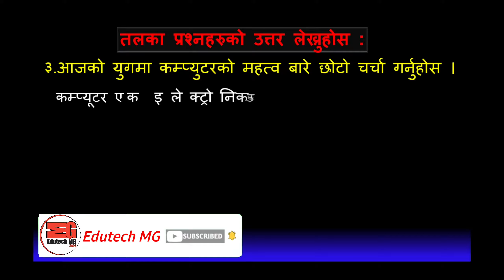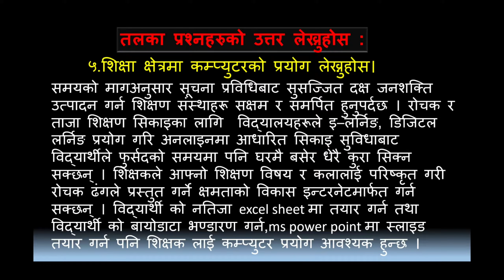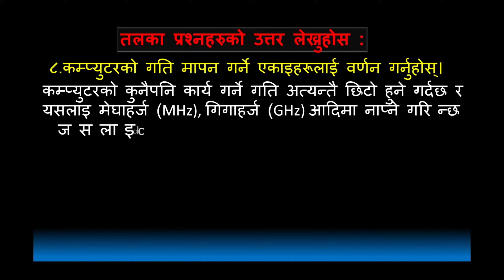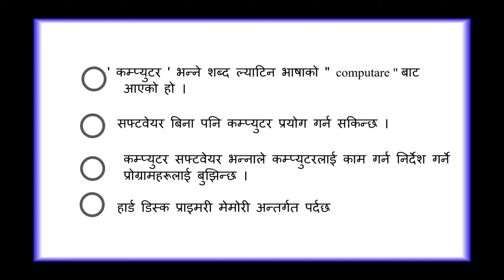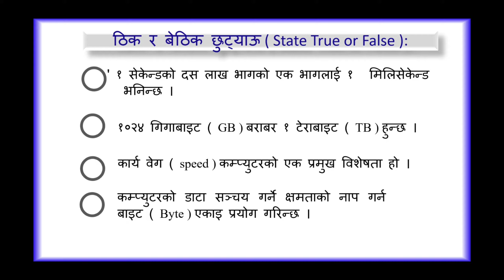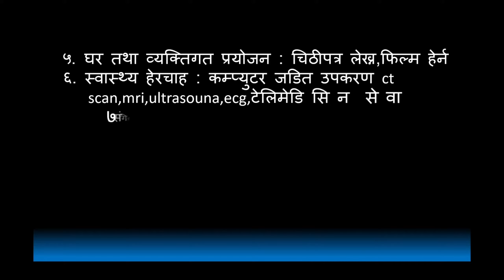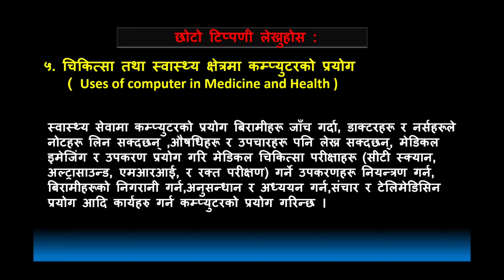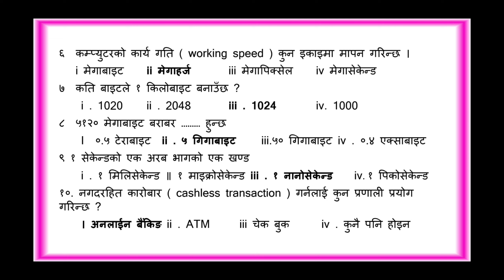Class 9 computer,Computer Basics,Unit 1 Exercise,कम्प्युटर विज्ञान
Class 9 Computer🔥, Unit 1 Exercise,computer Basics

This section describes the computer Basics in unit 1 of class 9 under secondary level computer teaching by giving practice and solution. Similar other parts will be uploaded on YouTube in the coming days.

 exercise unit 1 :  computer basics